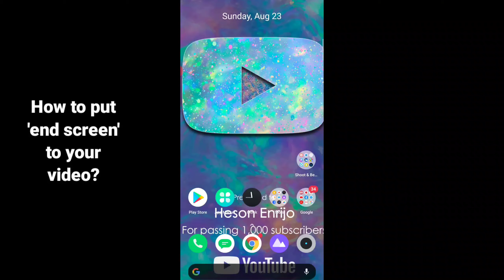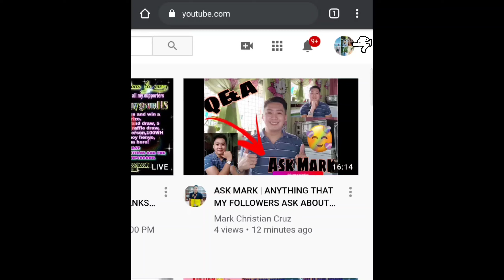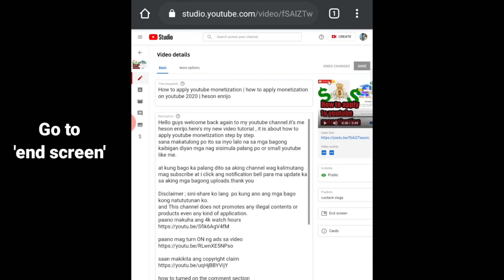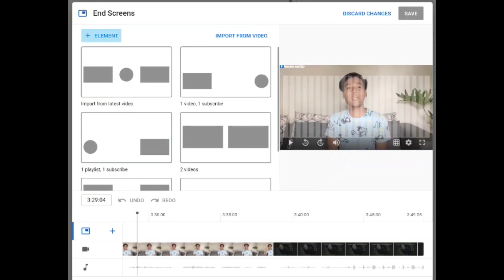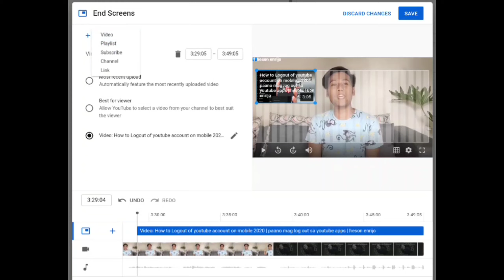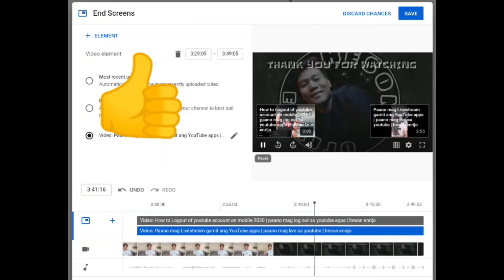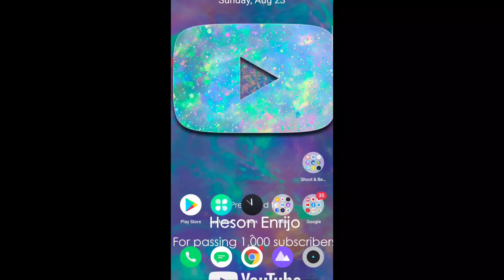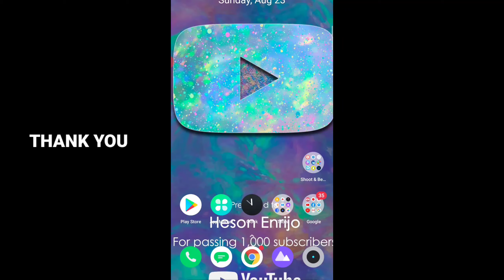HOW TO PUT END SCREEN ON YOUTUBE VIDEO | heson enrijo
Hello guys! Welcome back again to my youtube channel.
it's me heson enrijo.

here's my new upload video tutorial about how to put end screen on youtube video.My channel is all about video tutorial,unboxing video,travel video,cooking video,tips and technique etc.

and This channel does not promotes any illegal contents or products even any kind of application.